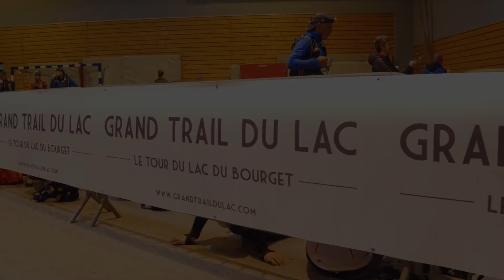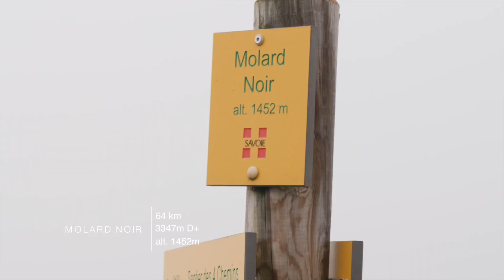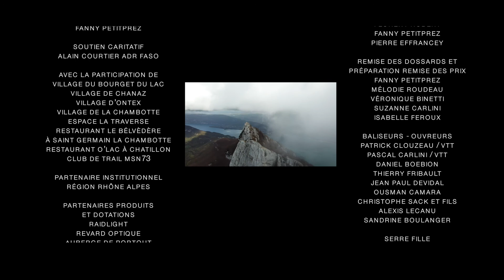Grand Trail du Lac 2017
4ème édition du Grand Trail du Lac du Bourget